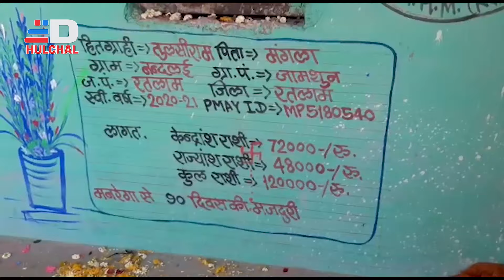DIGIANA HULCHAL RATLAM 30 MARCH 22